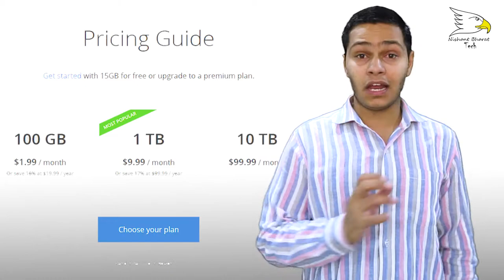What Is Cloud Storage | Unlimited Photo & Video Backup | Nishant Choudhary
hello friends today in this video i will show you what is the cloud storage and how to get unlimited photo and video backup for free and how cloud storage works ok let's start and enjoy this video